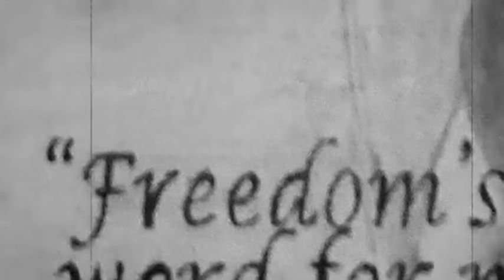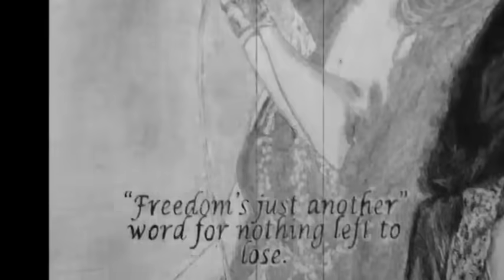Janis Joplin - me and bobby mcgee hq.mp4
My tribute to outstanding music ... peace